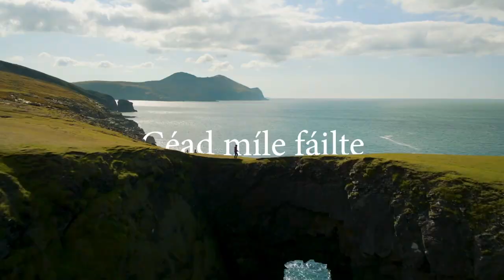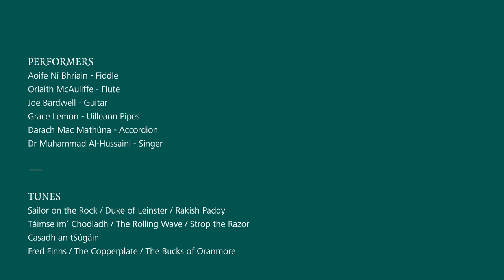Saint Patrick’s Day Virtual Reception from Embassy of Ireland, Great Britain